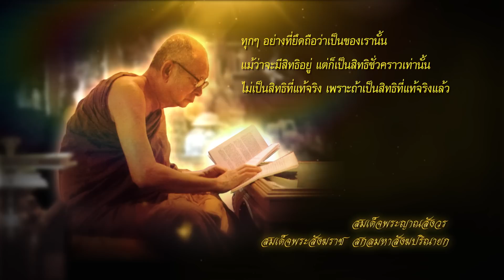สิทธิชั่วคราว - สมเด็จพระสังฆราช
ทุกๆ อย่างที่ยึดถือว่าเป็นของเรานั้น แม้ว่าจะมีสิทธิอยู่ แต่ก็เป็นสิทธิชั่วคราวเท่านั้น ไม่เป็นสิทธิที่แท้จริง เพราะถ้าเป็นสิทธิที่แท้จริงแล้ว ก็จะต้องไม่มีความพลัดพราก